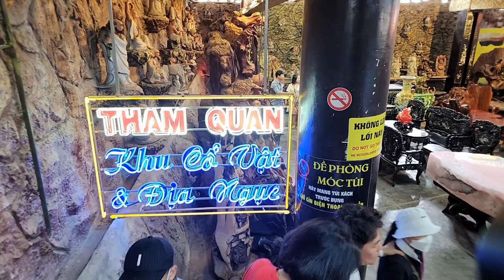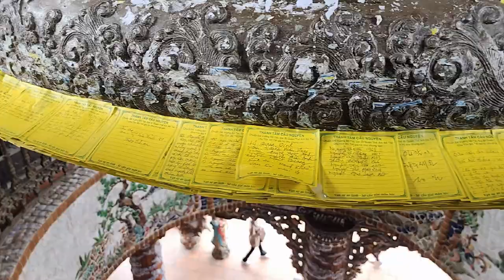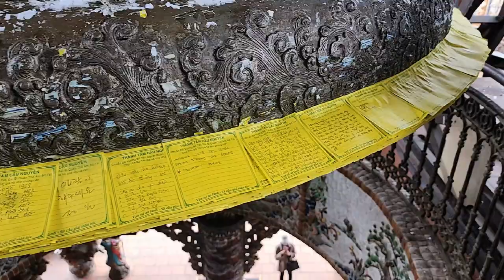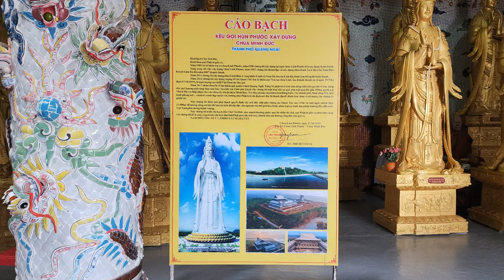베트남 여행 : 달랏 린푸억 사원 / Trip to Vietnam: Dalat Linpuoc Temple